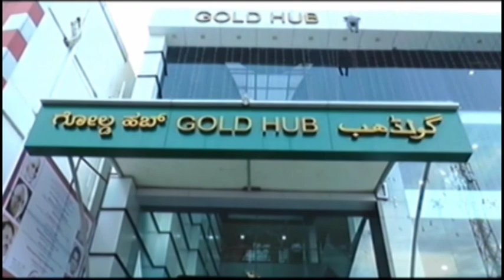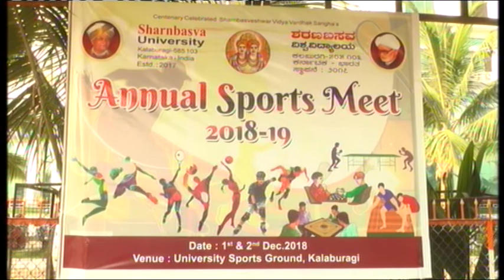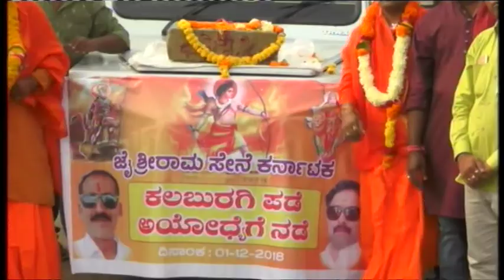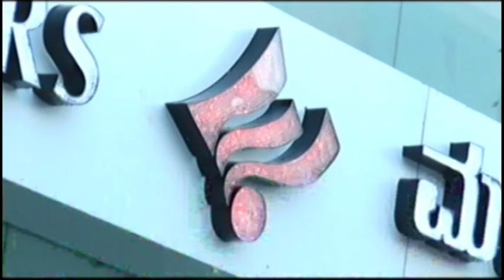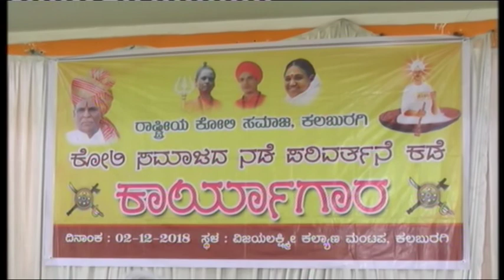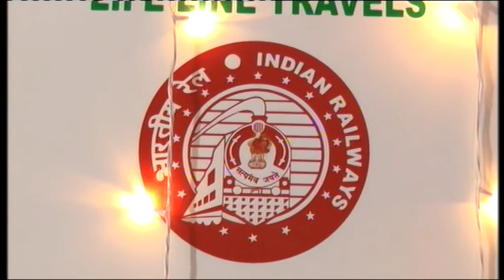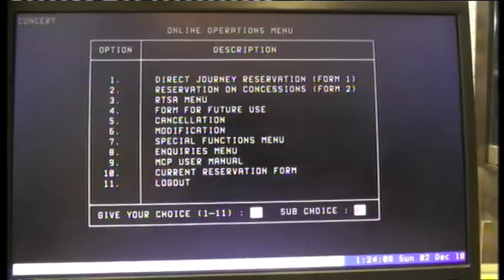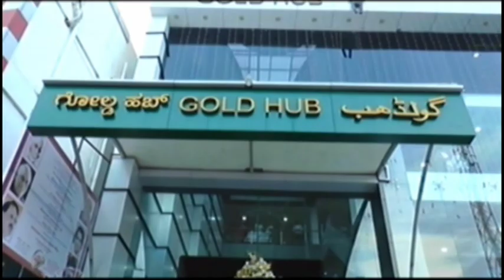IN GULBARGA NEWS 02 DEC 2018